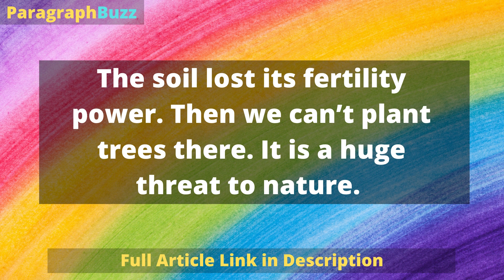Short Paragraph on Environment in 200 Words